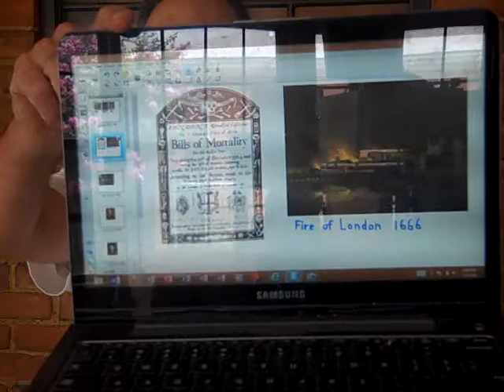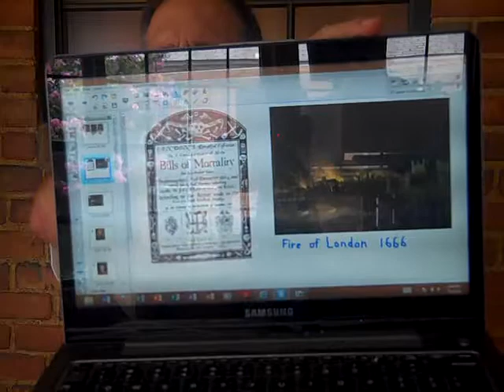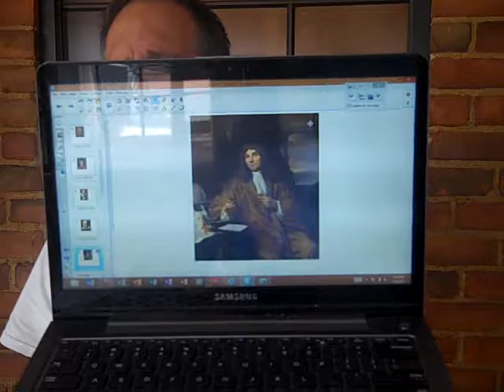A Clockwork Universe by Edward Dolnick a Book Review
This video explains the scope of the book, A Clockwork Universe by Edward Dolnick.  While the primary character of the book is Isaac Newton, the works and viewpoints of many other scientists/mathematicians are included.